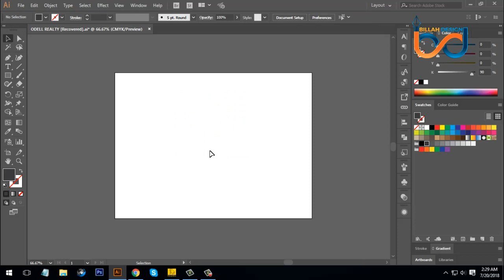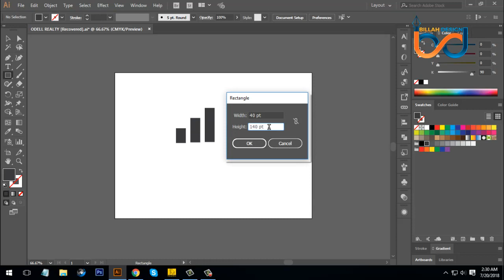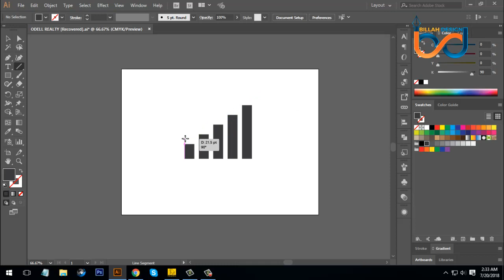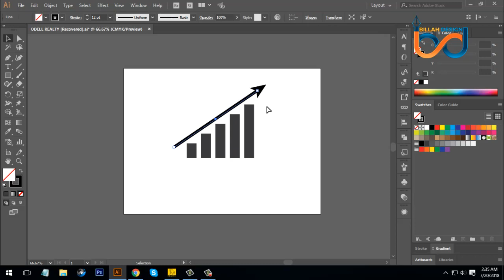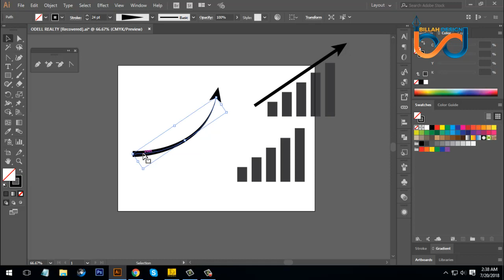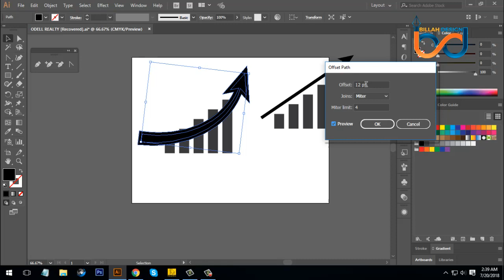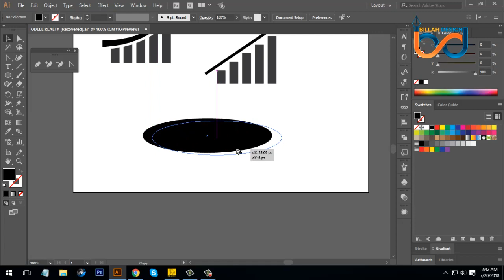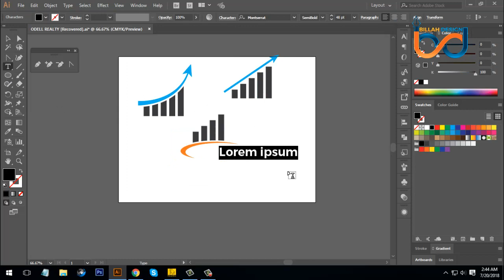Financial logo design in illustrator cc 2